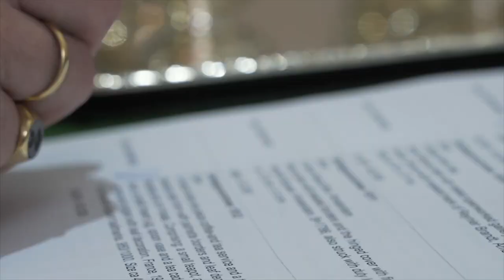Discover the Venduehuis The Hague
Take a tour of Venduehuis der Notarissen in The Hague, an auction house with a 200-year heritage. You will find hidden pearls and iconic sales throughout our history, and passionate experts and auctioneers ready to assist you.